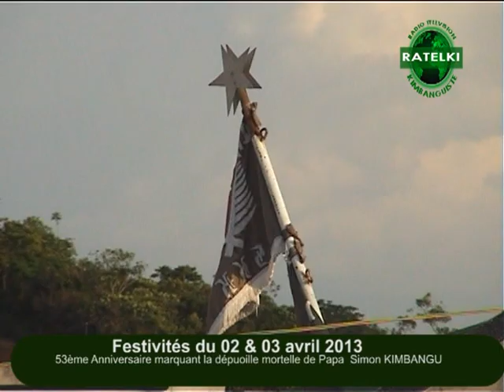KIMBANGUISME :NKAMBA 2-3-4-5-6 AVRIL 2013 EN KIMBANGUMUNA NGONDA KINTOMBO vol4